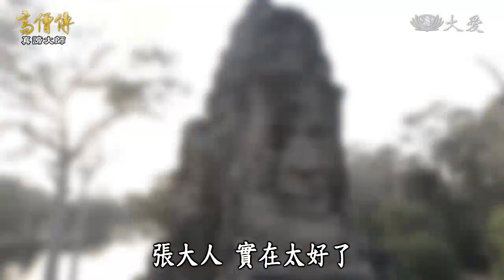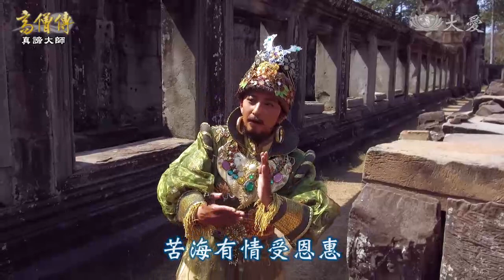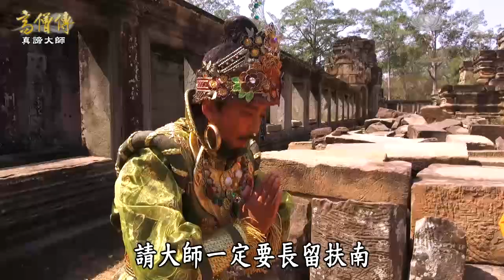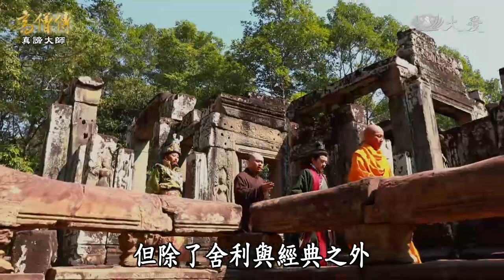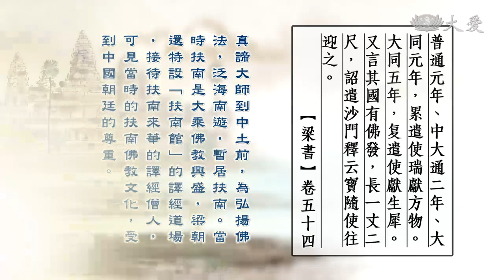【高僧傳】20200715 - 真諦大師 - 第03集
真諦大師抵達中土之後在廣州的制旨寺同時學習漢文，同時整理所攜帶的經書。

梁武帝便詢問張汜關於禮請真諦大師的過程，張汜表示差一點就無法禮請大師到中土。

張汜和雲寶法師討論著想要將真諦大師禮請到中土的事宜，只差禮請高僧回國，就能完成梁武帝所交代的差事。

扶南國國王與百姓群臣聆聽真諦大師說法，散會之後想要將大師留在扶南國，大師卻先提出了想要歸國的請求。

國王一再請大師留在扶南國，但聽完大師的一席言語之後，便帶著大師去見使臣張汜及雲寶法師。

扶南國國王帶著真諦大師去見張汜及雲寶法師，告訴兩人真諦大師想要歸國的意思。

兩人還是表明了想要禮請大師到中土的心願，並感恩大師在這段期間所提供的協助。

真諦大師聽完之後，便決定歸國整理一番之後，就到中土弘法。

(16481525)